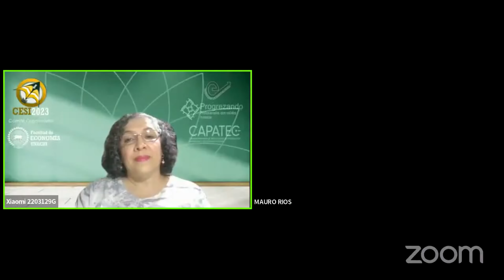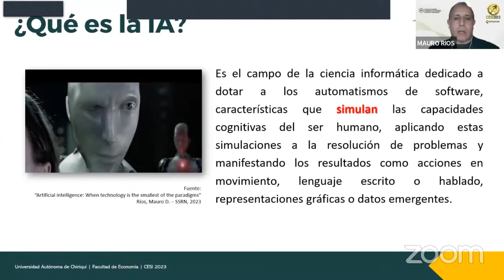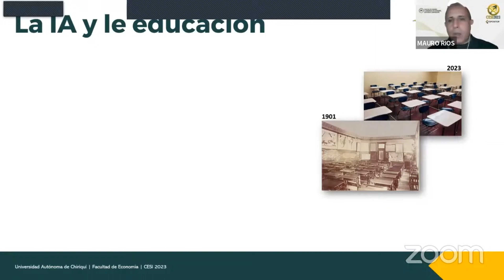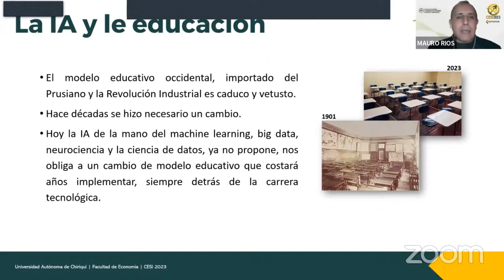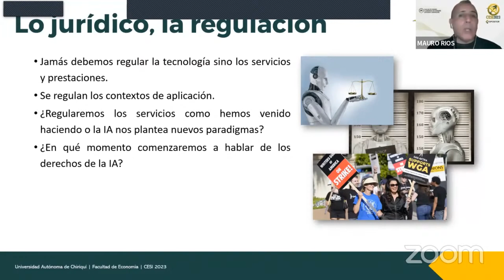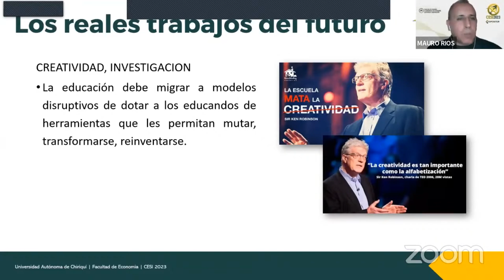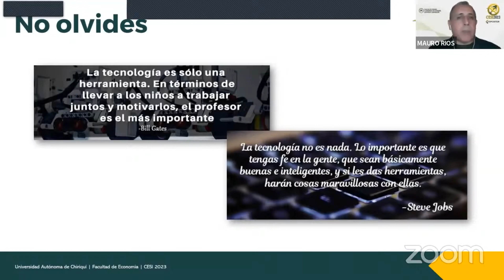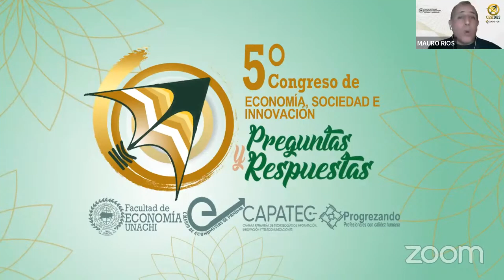Conferencia Virtual: Inteligencia Artificial: cuando la tecnología es el menor de los paradigmas.